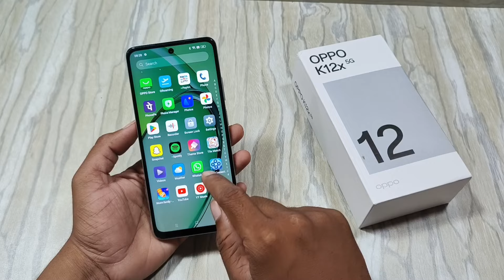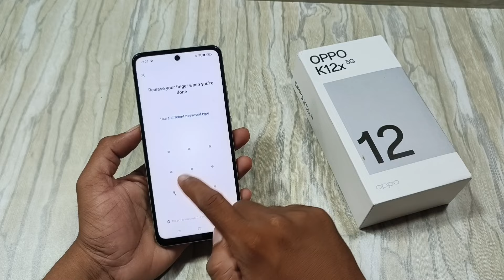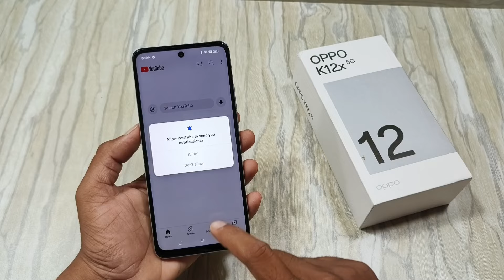Oppo K12x 5g Apps Hide Kaise Karen | How To Apps Hide in Oppo K12x 5g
oppo k12x 5g apps hide kaise karen

oppo k12x 5g apps kaise chupaye

oppo k12x apps hide

oppo k12x app hide settings

oppo k12x 5g apps hide kaise hoge

oppo k12x 5g apps kaise hode hoge

oppo k12x5g apps kaise chupaye

oppo k12x 5g apps hide